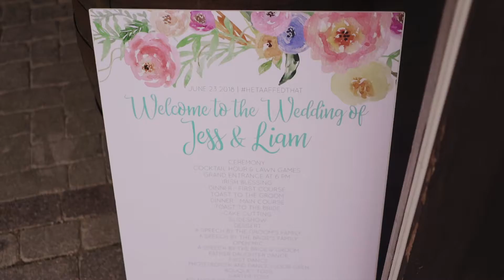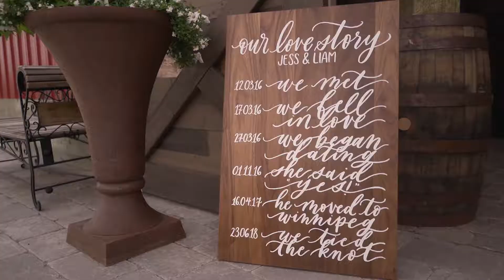Jessica & Liam | Wedding Highlights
Filmed by: Jordan Popowich & Rob Buenaventura

Rest of Our Lives by The Light The Heat

A JP Media Works Film